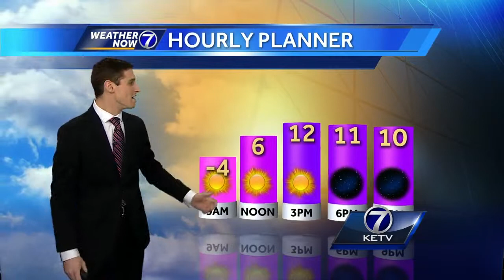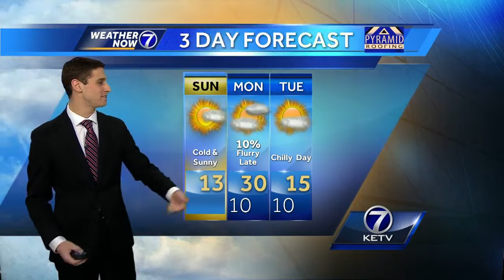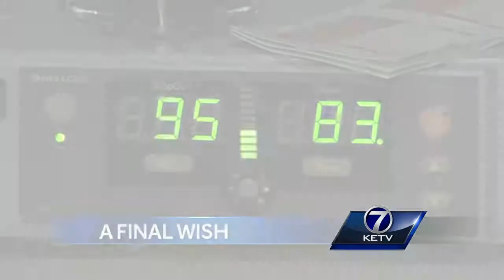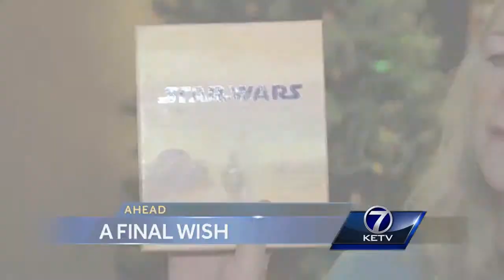Old Market Fire KETV FN A Block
First News Sunday, January 10, 2016
KETV NewsWatch 7, Omaha
Producer- Tanner Kahler